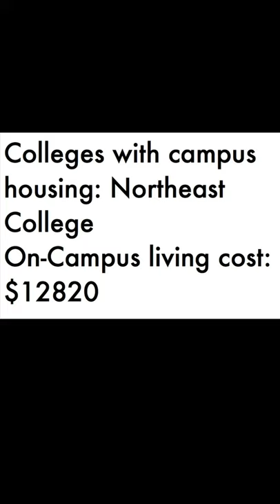Community colleges in Nebraska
Is there a community college near me in Nebraska? Yes! Community colleges can offer free tuition, campus housing, and many other benefits of a community college